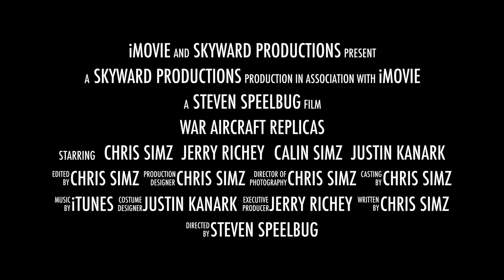WAR Aircraft Replicas 2 Trailer 2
This video is about WAR Aircraft Replicas 2